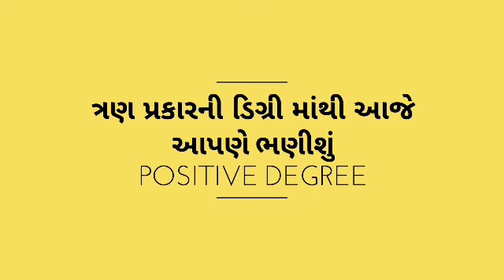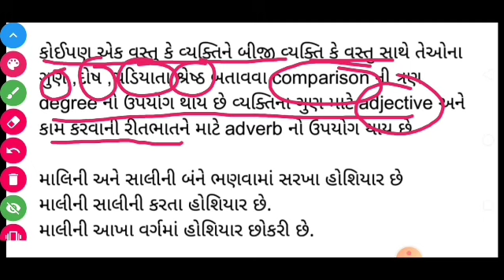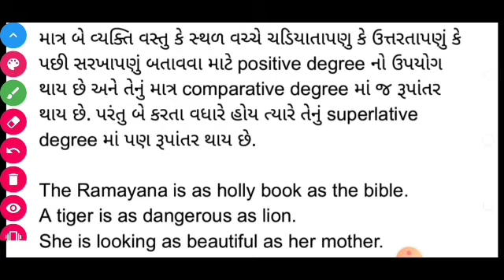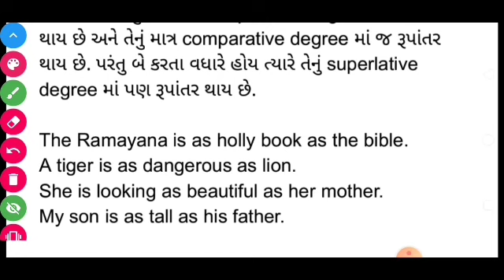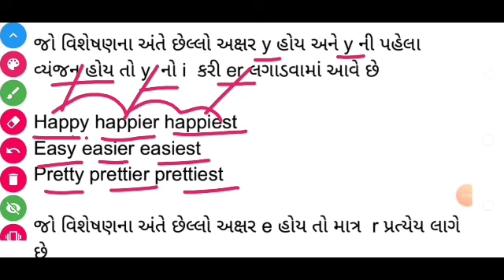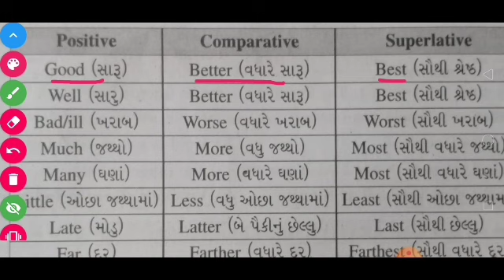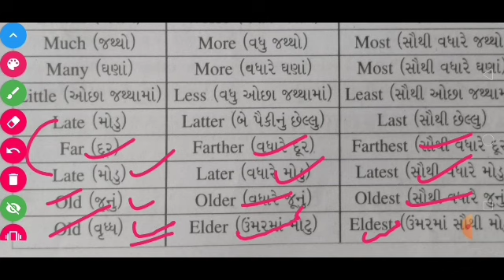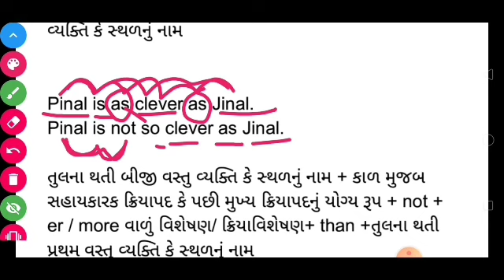Degrees of comparison English grammar in Gujarati # positive degree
મિત્રો મેં અહીં degree of comparision ની ત્રણ ડિગ્રી માંથી પ્રથમ ડિગ્રી પોઝિટિવ ડિગ્રી ને ખૂબ જ સરળતાથી નિયમો અને વાક્યો સાથે સમજાવવાની કોશિશ કરી છે આમાં વિશેષણ અને ક્રિયા વિશેષણ ને કમ્પેરેટિવ અને સુપરલેટિવ માં ફેરવવાના તમામ નિયમો સમજાવ્યા છે સાથે વાક્યરચના દ્વારા તમને વધુ મહાવરો કરાવવાની કોશિશ કરે છે

            મિત્રો મારો ધ્યેય ચેનલના માધ્યમથી આપ સૌને જેમ કે વિદ્યાર્થી ગૃહિણી કે પછી સ્પર્ધાત્મક પરીક્ષાઓ માટે તૈયારી કરતા વિદ્યાર્થીઓ કે પછી અન્ય એવા તમામ વ્યક્તિઓ કે જે સરળતાથી અંગ્રેજી શીખવા માગે છે તેના માટે મેં આ lockdown ના સમયમાં ચેનલ શરૂ કરી છે આપના શિક્ષણ , પરીક્ષાઓ અને રોજીંદા જીવનમાં ઉપયોગી એવા તમામ ગ્રામર ટોપિક હું આ ચેનલના માધ્યમથી ભણાવવા જઈ રહ્યો છું જેમાં ગ્રામર ઉપરાંત આપ સર્વેને બોલવા અને લખવા માં ઉપયોગી એવા ટોપીક પણ હું આ ચેનલ દ્વારા આવરી લઈશ અહીં નીચે અત્યાર સુધી જે પણ ટોપિક મેં અપલોડ કર્યા છે તે મૂક્યા છે તો જુદીજુદી લિંક દ્વારા આપ તેનો અભ્યાસ કરી શકો છો

              જે કોઈપણ ને અંગ્રેજી સરળતાથી શીખવું છે તે બધાને હું એક જ સલાહ આપીશ કે મિત્રો અંગ્રેજી ની શરૂઆત કાળ શીખવાથી કરજો કેમકે જો તમામ પ્રકારના કાળ આવડતા હશે તો જ તમને લખવામાં અને બોલવામાં ઉપયોગી એવું અંગ્રેજી આવડશે

         આપ બધા નિચેની લિંકનો ઉપયોગ કરી અને જુદા જુદા ટોપીક શીખી શકો છો

નીચેની લિંક દ્વારા શીખો જુદા જુદા પ્રકારની ડિગ્રી અને તેની નીચેની લિંક દ્વારા શીખો સ્પર્ધાત્મક પરીક્ષાઓ માટે જરૂરી એવું ગ્રામર

Positive degree

Comparative degree

Superlative degree

નીચેની લિંક દ્વારા આપ તમામ પ્રકારના એક્ટિવ પેસિવ શીખી શકશો સાથે એની નીચે આપેલી લીંક દ્વારા તમે તમામ પ્રકારના કાળ શીખી શકશો

એક્ટિવ પેસિવ હકાર વાક્ય

એક્ટિવ પેસિવ નકાર વાક્ય

એક્ટિવ પેસિવ પ્રશ્નાર્થ વાક્ય

એક્ટિવ પેસિવ પ્રશ્નાર્થ વાક્ય who,what,which

એક્ટિવ પેસિવ બે કરવા વાળા વાક્ય

પેસિવ to એક્ટિવ

નીચેની લિંક દ્વારા આપ જુદા જુદા કાળ શીખી શકશો તેની પ્રેક્ટિસ કરી શકશો ગૃહ કાર્ય કરી શકશો અને કરેલ ગૃહકાર્ય નું સોલ્યુશન પણ મેળવી શકશો

સાદો વર્તમાન કાળ

સાદોવર્તમાનકાળ સોલ્યુશન

સાદો ભૂતકાળ

સાદો ભૂતકાળ સોલ્યુશન

સાદો ભવિષ્યકાળ

સાદોભવિષ્યકાળસોલ્યુશન

ચાલુ વર્તમાનકાળ

ચાલુ વર્તમાનકાળ સોલ્યુશન

ચાલુ ભૂતકાળ

ચાલુ ભૂતકાળ સોલ્યુશન

ચાલુ ભવિષ્યકાળ

ચાલુ ભવિષ્યકાળ સોલ્યુશન

પૂર્ણ વર્તમાનકાળ

પૂર્ણ વર્તમાનકાળ સોલ્યુશન

પૂર્ણ ભૂતકાળ

પૂર્ણ ભૂતકાળ સોલ્યુશન

ચાલુ પૂર્ણ વર્તમાનકાળ

ચાલુ પૂર્ણ વર્તમાનકાળ સોલ્યુશન

મિક્સ એક્સરસાઇઝ

મિક્સ એક્સરસાઇઝ સોલ્યુશન